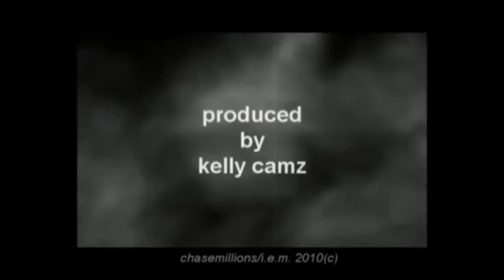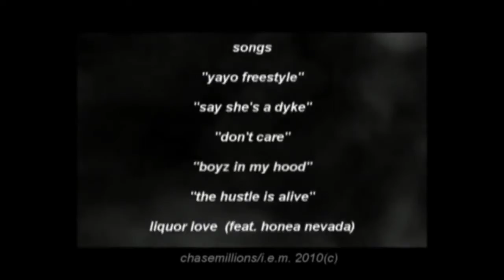CHASE MILLIONS ANIMATED SHORT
Chasemillions.com